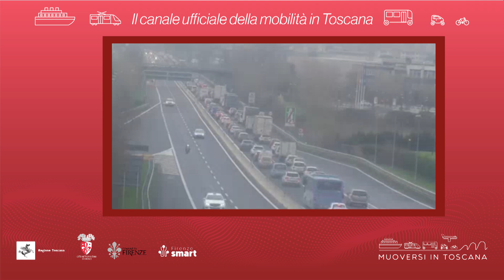Muoversi in Toscana - Edizione delle 9 del 10 ottobre 2024